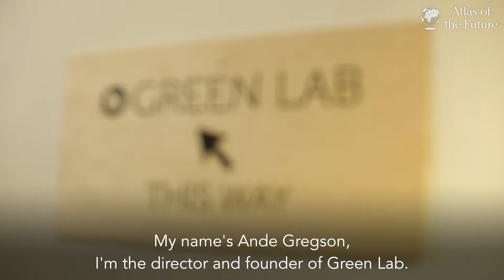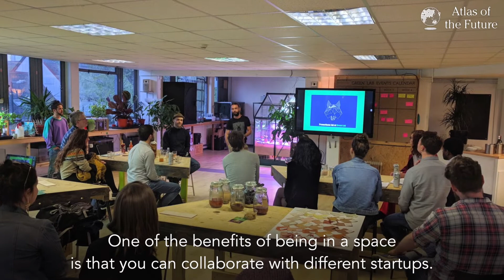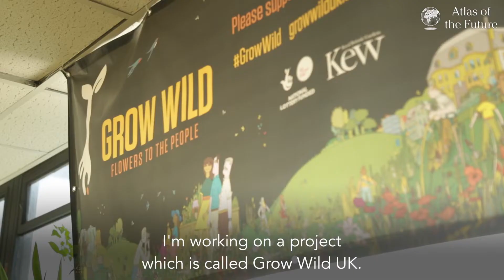🌱 FutureFixer: Ande Gregson, Founder, Green Lab 📍 Bermondsey, London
💬 "Food is at the heart of what we do. It builds community, it build social cohesion. Some of the biggest challenges for me are the uses of the resources we have, how we can use them more efficiently and more locally."

Something special is happening inside an old school made from recycled salvage from a theatre company, decommissioned bio labs and art freight containers. As London’s first incubator workspace for urban farming entrepreneurs and ‘agritech’ startups, the Green Lab is creating a vibrant city community for creative sustainable food innovators.